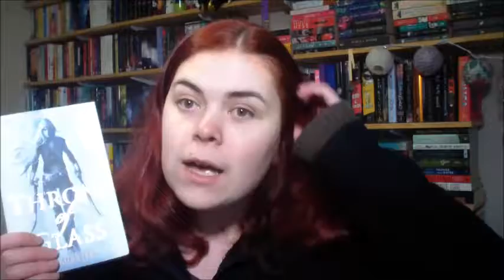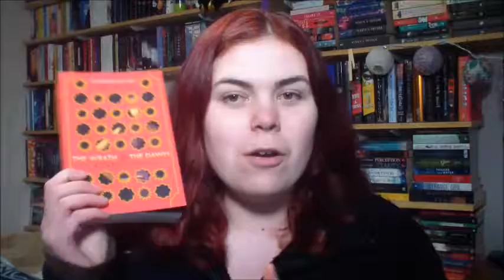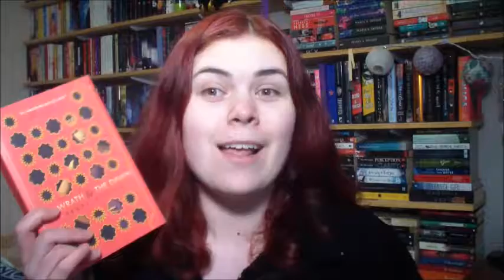Top 5 Tuesday - Book Quotes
Hey guys

I love quotes. They can be so inspirational and really speak to me on so many levels and I just love them.

Here are my links:

Instragram - abbeyleec_the_booklover